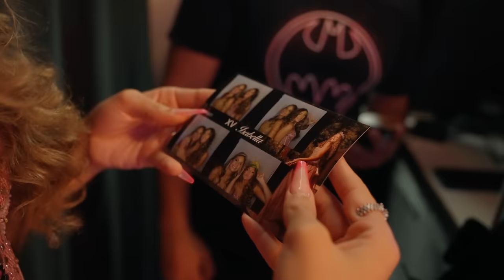15 Anos da Isabella - O Filme de 15 anos - Ballroom Vila Valqueire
Salão Ballroom Valqueire - RJ: A Elegância de Um Sonho na Celebração dos 15 Anos da Isabella! 🌸👑

Cumprimentos a todos! Eu sou Gualter Tricarico e, junto com a inspiradora Jennifer Tricarico, formamos a equipe por trás da Tricarico Fotografia de Casamentos e do Estudio Gualter Tricarico | Fotografia de 15 anos.

É com imenso orgulho que apresento o filme dos 15 anos da Isabella, um evento que se desenrolou com a pompa e a circunstância de uma verdadeira princesa no deslumbrante Ballroom Valqueire, a grife que veste sonhos de maneira singular.

🎥 Uma Experiência Visual de Luxo: Em nossa busca incessante pela excelência, capturamos a grandiosidade deste dia em 4K UHD, assegurando que cada expressão de felicidade, cada detalhe do ambiente e cada momento significativo fosse gravado com a máxima clareza.

💻 Portfólio de Sonhos: Convidamos você a explorar nosso onde cada história é tecida com a delicadeza e o cuidado de um artesão, refletindo a beleza e a paixão que colocamos em nosso trabalho.

📸 Uma Jornada de Sete Anos: Nossa equipe celebra mais de sete anos de narrativas visuais, onde cada celebração é um convite para criar memórias que se tornarão legados.

🌟 Participe Deste Legado Visual: A celebração dos 15 anos é um rito de passagem único e merece ser imortalizado com a mais alta qualidade artística. Solicite um orçamento e veja como podemos fazer do seu dia um conto de fadas moderno.

💌 Vamos Conversar: Estamos aqui para escutar suas ideias e sonhos. Entre em contato e vamos juntos construir um legado visual que ecoará através dos anos.

Ballroom Valqueire nos 15 anos da Isabella: um evento que combinou o encanto da alta costura com a sofisticação do espaço, destacando o vestido rosa estilizado pelo renomado Gugu Fernando, que vestiu Isabella não apenas em tecidos, mas em sonhos. Tudo sob o olhar orgulhoso de seus pais, Valter e Lucia, que acompanharam cada passo deste baile mágico. 🎬🌸